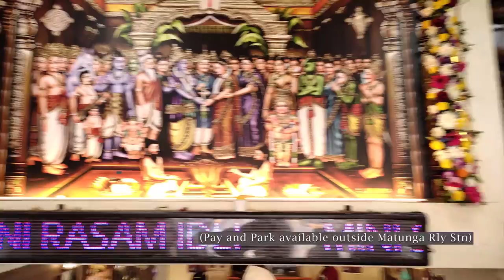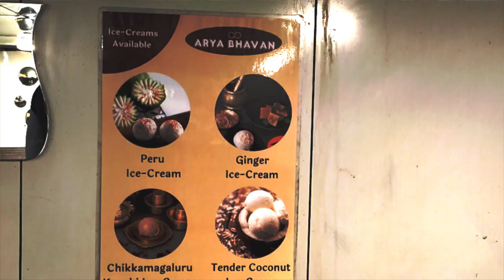Authentic South Indian Restaurants in Matunga | Matunga Food Vlog Part 2 Best Restaurants in Matunga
Thaat Idli, Chikkmagaluru Kaapi (Coffee) Icecream, Pineapple Sheera, Rawa Biscuit, Mysore Rava Masala Dosa southindianfood indianstreetfood matungastreetfood @explorewithalka

Known for legendary South Indian eateries, Matunga has got everything from healthy food in early morning to quick fast food joints. Though there are ample of amazing restaurants serving south indian food like Hotel Ram Ashraya which has been here since ages in Matunga near railway station serving South Indian Delicacies right from 5am in the morning to 9pm late night. The place also has other hidden gems like Arya Bhavan. Watch out for some Must Try Food in Matunga.
Ram Ashraya
Address: Bhandarkar Road, Near Matunga Central Rly Stn, Matunga East, Mumbai

Mysore Rava Masala Dosa - Rs. 100
Pineapple Sheera - Rs. 60
Filter Coffee - Rs. 30
Arya Bhavan
Address: Bhanujyoti, Opp Matunga Central Rly Stn, Matunga East, Mumbai

Rava Biscuit - Rs. 130
Thaat Idli - Rs. 100
Coffee Icecream - Rs. 100 (for single scoop)
Pay and park available outside Matunga Central Rly Stn (East)